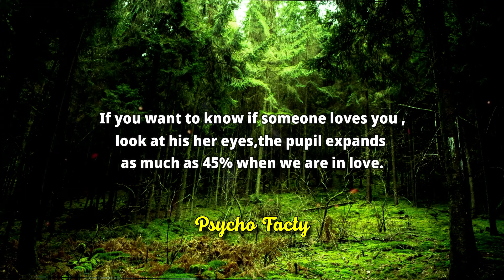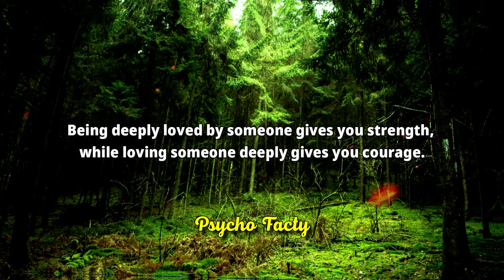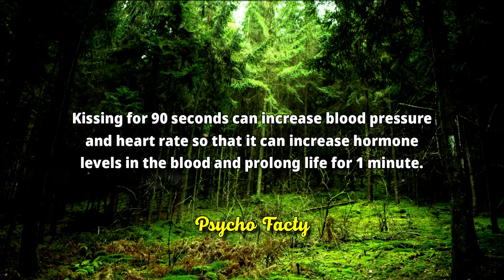Psychological Facts about Women I Mind-blowing Facts about Female Psychology | Stoicism #2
Psychological Facts About Human Behavior Psychology Facts About Relationship

psychological facts,
psychology Quotes,
psychology Says,
psychology facts,
psychology facts about human behavior,
psychological facts,
psychology facts,
quotes,
psychology,
7 interesting psychological facts
about music,
12 psychology facts about people
21 shocking psychological facts
psychopathophysiology of human
behavior,
relationship advice,
women psychology,
human behavior,
mind-blowing facts,
dating advice
women's thoughts,
dating experiences,
female psychology,
interpretation,
communication patterns,
subconscious desires,
societal conditioning,
emotions,
intuition,
fulfilling relationships,
dating tips,
meaningful connections,
human psychology,
psychology facts,
human Psychological facts,
psychological facts,
psychology,
psychology says,
human behavior,
deep psychology,